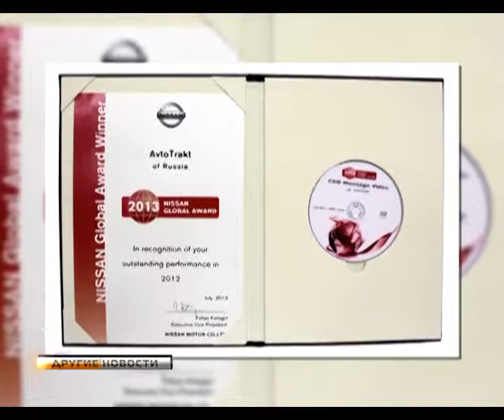Другие новости. Nissan